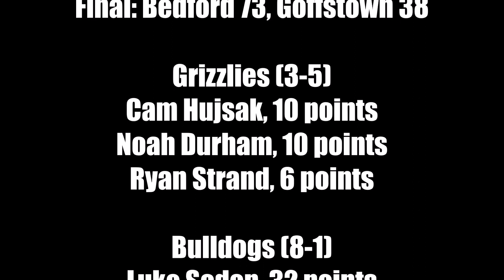Boys Basketball: Goffstown at Bedford (Jan. 20)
Bedford started fast and never looked back on the way to a 73-38 win over Goffstown on Jan. 20, 2023.